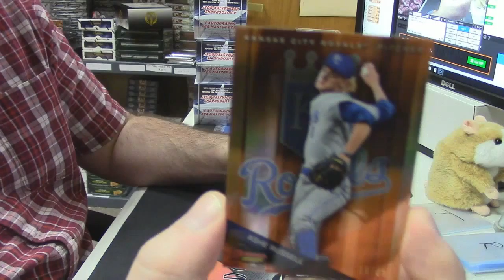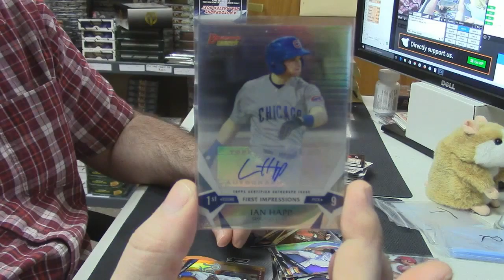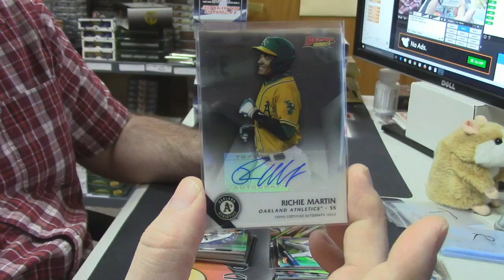2015 Bowman's Best